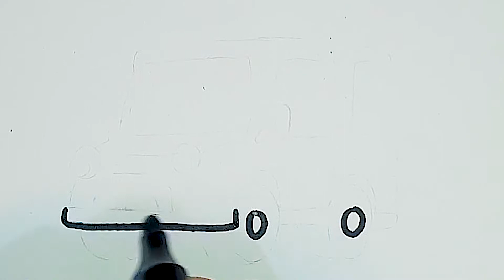how to draw a car step by step